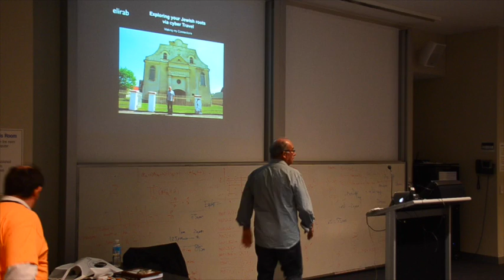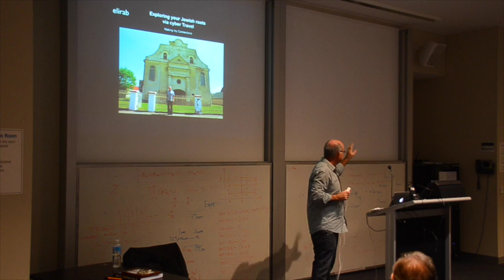Start of Limmud Oz Presentation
This video is about Start of Limmud Oz Presentation